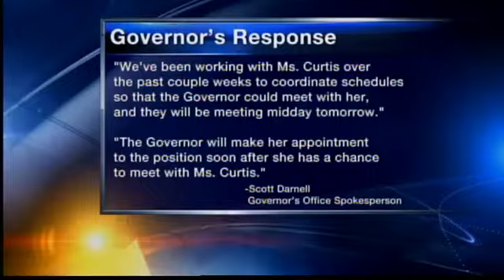party politics leave senate seat vacant